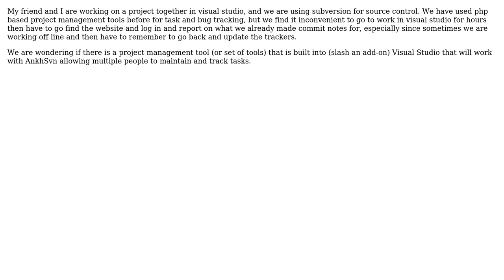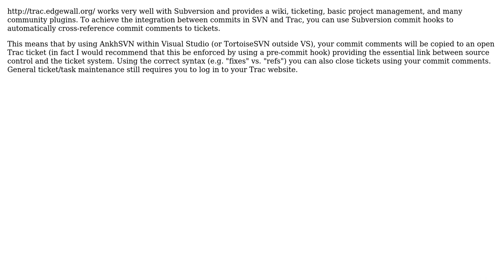Software Engineering: Project management tool built into visual studio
With thanks & praise to God, and with thanks to the many people who have made this project possible! You are responsible for your own actions.